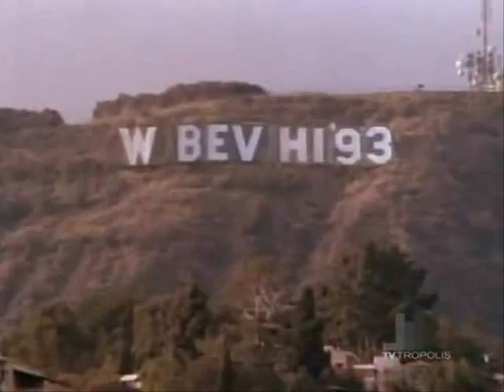Beverly Hills 90210 - High School Years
Class of 1993, Beverly Hills 90210 as they were during High School Years

The song: The Triplets - Blood is thicker than water